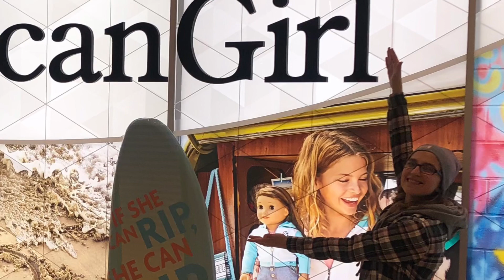NYC...for the 3rd time w Friends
i think we can tell by now that i love going to nyc. had a fun day with my girls and can’t wait to come back. let’s keep these good times going
caitlins snap: @cefloyd19